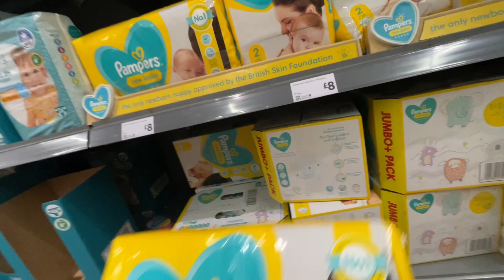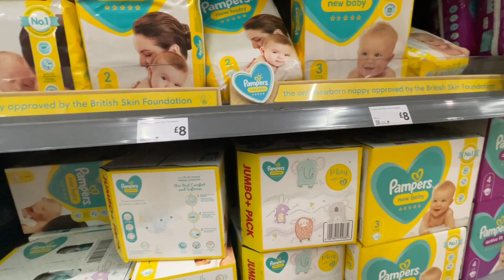Come Baby Shopping With Me | Mini Haul Vlog | What I Got for Baby #3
Hi Guys, in this video I showed you what I got for baby number 3, the essentials you need for baby arrival and things I need for my hospital bag.